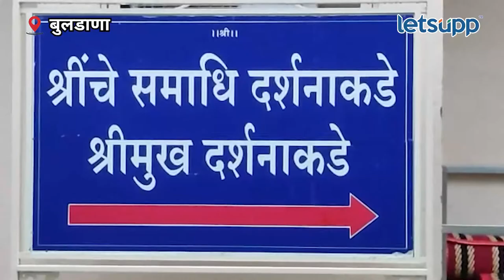Guru Pournima | शेगावात भाविकांची मांदियाळी | LetsUpp Marathi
गुरू पौर्णिमेनिमित्त राज्यातील भाविक दर्शनासाठी संतनगरी शेगावला आले. सकाळपासून गजानन महाराजांचे दर्शन घेण्यासाठी भाविकांची गर्दी जमल्याचे पाहायला मिळत आहे.